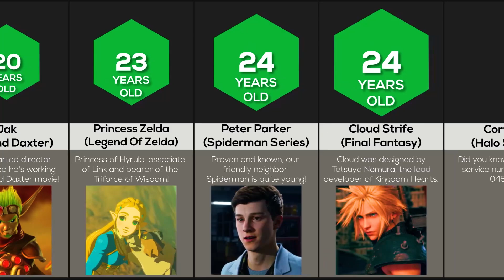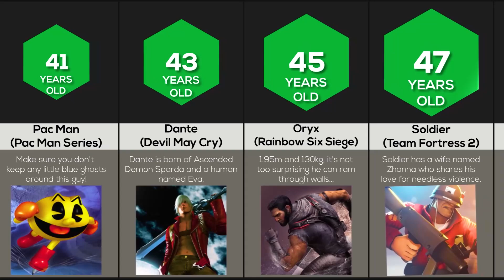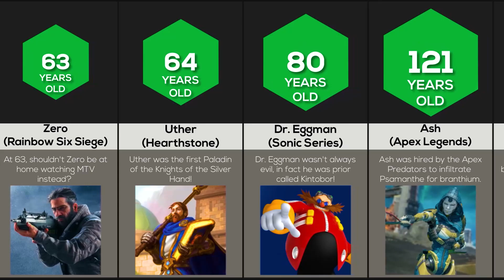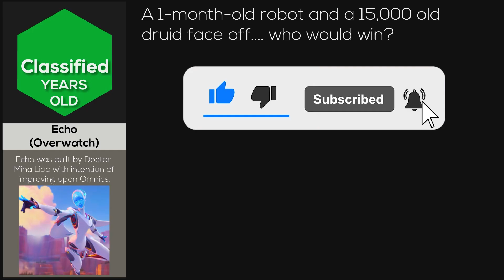Comparison: Gaming Character Age 2022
In this video, we will compare the ages of some gaming characters. How old do you think Goku is? Or how about Steve? What this video to find out!